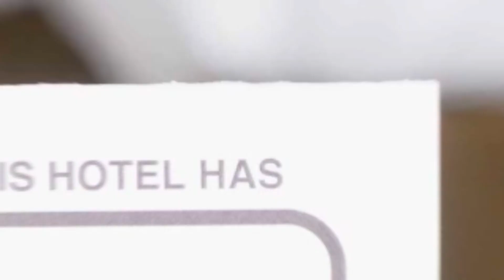Samaa Hotel hotel review | Hotels in Bucharest | Romanian Hotels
Samaa Hotel hotel video review. Hotels in Bucharest, european 3 stars hotels.